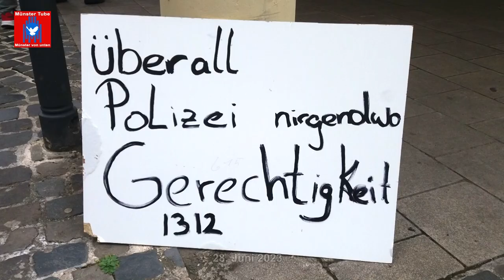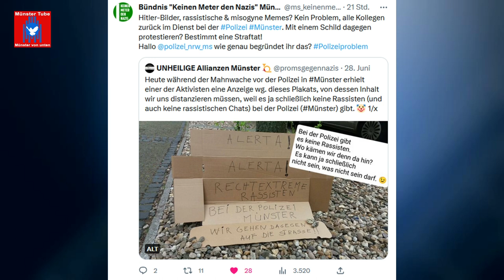Protest in Münster gegen Rechtsextreme bei der Polizei - Fachschaft Politikwissenschaft & Soziologie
Redebeitrag einer Angehörigen der Fachschaft Politikwissenschaft & Soziologie

Die  im Juli 2022 aufgenommenen Ermittlungen in  Münster gegen 16 Polizisten eines Spezialeinsatzkommandos (SEK) wegen rechtsextremer, gewaltverherrlichender  und  kinderpornografischer Chats sind größtenteils eingestellt worden, darunter 8 vom SEK Münster. Es sollen auch keine disziplinarischen Konsequenzen folgen. Gegen einen Beschuldigten aus den Reihen des SEK dauerten die Ermittlungen noch an.
Daher hatten die VVN-BdA Münster und die Schwurbel Busters am 28. Juni 2023  zu einer Kundgebung vor "Polizeiwache Innenstadt" aufgerufen und die Entlassung der Polizeibeamten gefordert.
Noch vor dem offiziellen Start der Protestkundgebung´, wurde von der Polizei ein Plakat beschlagnahmt, worauf stand: „Rechtsextreme Rassisten bei der Polizei Münster. Wir gehen dagegen auf die Straße.“ Darin sahen die Uniformierten eine Beleidigung. Ein Aktivist handelte sich dafür eine Anzeige ein. An der Kundgebung mit zahlreichen Redebeiträgen beteiligten sich rd. 100 Menschen. Moderiert wurde die Veranstaltung von Isaak (VVN-BdA Münster).

Auch für das Bündnis "Keinen Meter den Nazis" Münster ist die Einstellung der Ermittlungen ein handfester Skandal. „Die Voraussetzungen für eine Entlassung der Beamten, die an extrem rechten Chats beteiligt waren, aus dem Dienst sind gegeben, die Rechtsprechung des Bundesverwaltungsgerichtes ist da eindeutig“, stellt Bündnissprecher Carsten Peters fest. „Es ist unverständlich, warum die Polizei  diese Möglichkeit nicht ausschöpft und sich alleinig auf eine strafrechtliche Bewertung der Chats zurückzieht.  Menschen, die solchen menschenverachtenden Inhalte teilen, sind bei der Polizei und anderen Einrichtungen des öffentlichen Dienstes eine Gefahr für die Demokratie!“ „